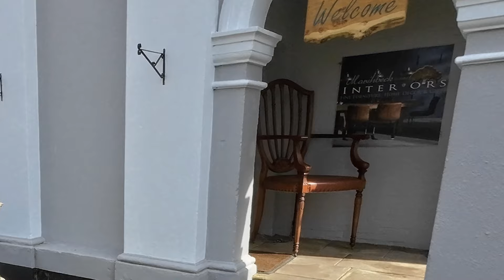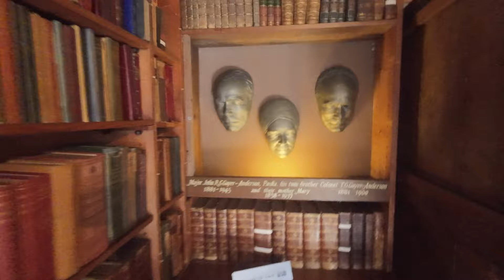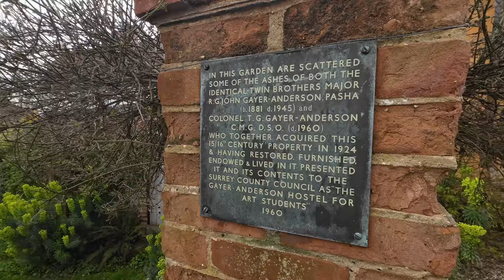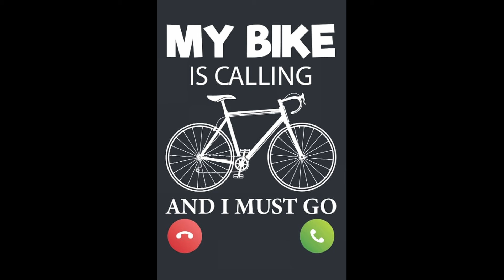Lavenham - One of the best preserved medieval towns in England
Lavenham is a beautiful market town that was one of the richest locations in England in the 1400s due to its wool trade. After encountering issues in trading the residents weren't wealthy enough to modify their houses and so it has remained locked in time

Lexin_Music
Medieval Fantasy
Pixaby
My name is Aleksey Chistilin, and I'm a composer. My passion for music drives everything I do, and I am constantly striving to create works that touch the hearts and souls of my listeners.

Good_B_Music
Noah's Ark (Main)
Pixabay
Hello. Thanks for using my music, glad you like it. So, all my music is registered in Content ID because it is the only method to protect my music from scammers who have repeatedly appropriated the rights to my tracks. At the moment, it is possible to add to the white list only links to videos in Standard Mode (not shots). Thanks for understanding.

GregorQuendel
Liszt - Liebestraum No. 3 (Love Dream) - S. 541
Pixabay

lucafrancini
Pixabay
Voices of Eternity (Church Cathedral Choir)
Hi, I'm a music composer for media. My credits include Netflix, Disney+, Prime Video, Adult Swim and many more. I'll upload part of my portfolio on Pixabay so make sure to bookmark my page

lorenzobuczek
Pixabay
Cello suite